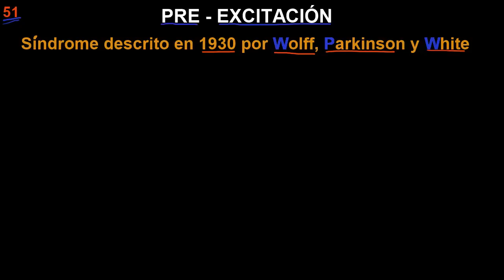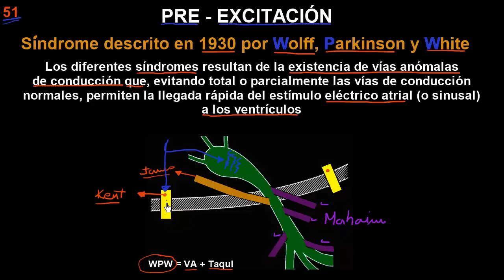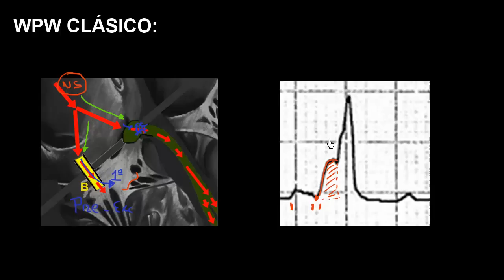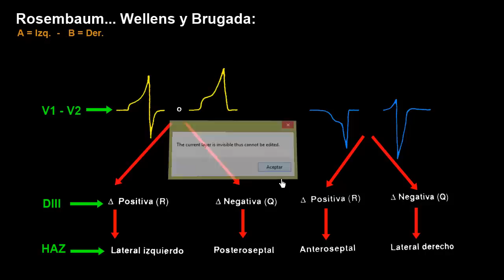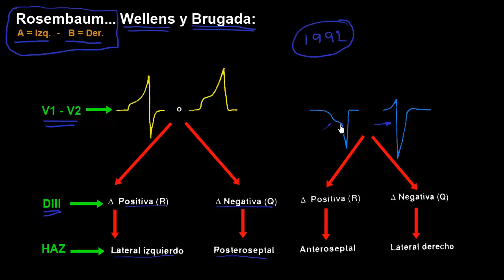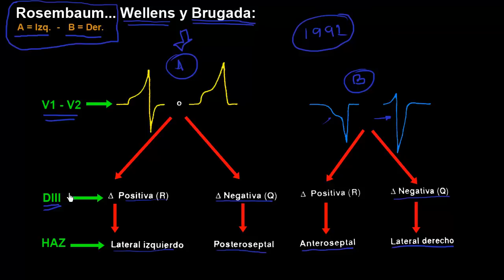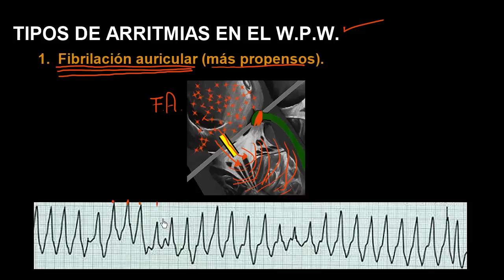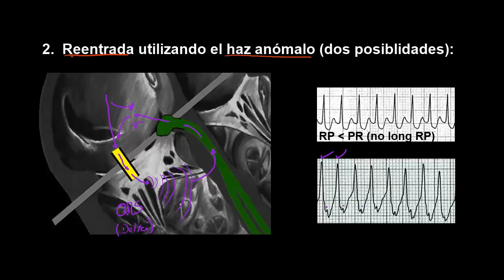CURSO DE ELECTROCARDIOGRAFIA 51 - PRE EXCITACIÓN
Este es un curso completo de electrocardiografía que cubre la mayoría de los temas importantes del campo. Ha sido diseñado pensando en los estudiantes de medicina y en los profesionales de la salud interesados en el tema. Son 65 videos con 11 horas y 54 minutos de material educativo. En el sitio web arriba señalado se encuentra todo el curso organizado por módulos para facilidad de quien desee accederlo.